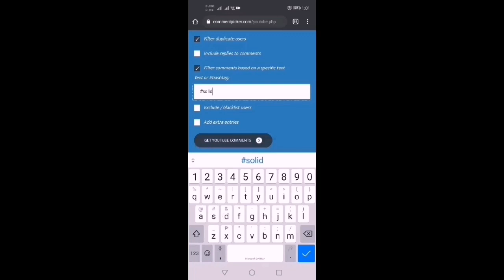Alt Online Casino Chinese Beauty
luma na po itong video na ito ✌️

sa mga gusto po sumali sa gc naman Kung san pwede po tayo mag share ng info Kung anong slot magandang magbigay pm nyo Lang ako👇